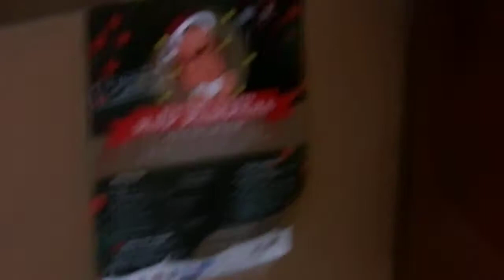Kultura idioty i Kabbała WŁADZY 666 Starosty Otwockiego ANTYchrysta z Klubu Katolickiego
Kultura idioty i Kabbała władzy 666- KULTURkampf KabalaWladzy19.htm Refleksje zaprzeczają misji Chrystusa i Św. Pawła, i redukują chrześcijaństwo do drugorzędnej wiary dla Gojów. Żydzi są już zbawieni i nie potrzebują Zbawiciela - Kajfasz powtórzyłby to rozumowanie bez wahania. Jeśli nie-Żydzi chcą naśladować Żydów, uznając wrodzoną żydowską wyższość, to ich sprawa. Dla Komitetu, Chrystus umarł nadaremnie, a Św. Paweł nadaremnie walczył.
Chazarowie to religijność, gotowość na osiągnięcie jedynego i głów­nego celu duchowego – doprowadzenie do władzy Antychrysta. Dla­tego kształtowanie globalnej religii Antychrysta i oddanie mu czci to działalność ducha pokolenia Dana, niezależnie od tego, poprzez kogo ten duch jest personifikowany. To działalność, która w formie „ta­jemnicy bezprawia” trwała nieprzerwanie wieki całe i pokolenia. Wykonywali ją albo ludzie pokolenia Dana, opętani osiągnięciem swojego czarnego celu, albo ci, których Dan-wąż, Dan-żmija ukąsił, co też działo się z Turkami-Chazarami i obecnie dzieje się z tymi, którzy pozwolili wężowi zapałać entuzjazmem. Podkreślę, że współ­czesny Dan to nie etniczność, to duch, który poprzez ludzi, którzy stali się jego funkcją, nieugięcie kroczy drogą walki z Bogiem i służenia temu, kto z nadmiernej swojej pychy stanął przeciw Niemu. I religia globalna to wielowiekowy produkt ducha Dana, wąż, który obecnie kusi już ludzkość do zjedzenia płodów z drzewa poznania. „Ale z drzewa poznania dobra i zła nie wolno ci jeść, bo gdy z niego spożyjesz, niechybnie umrzesz”+ (Księga Rodzaju 2, 17). Kapłan zakonny Iow (Gumerow) pisze: „Dając poddające próbie przykazanie, Bóg ostrzegał przed fałszywą i niebezpieczną drogą: próbą stania się niezależnym od Boga jako władcy świata”+. W tym zawarty jest cały sens dążeń i przestępstw ducha Dana, ducha satanistycznego – stopniowo tworzyć religię globalną, niezależną od Boga, stać się władcą świata i doprowadzić do władzy tego, kto po­daje się za Niego i komu oddaje cześć ludzkość, skuszona tą religią. Formowanie talmudyzmu odbywało się w okresie II – VI w. i Tal­mud dał początek uzyskaniu tej „niezależności”. Należało uzyskać tę niezależność nie tylko w słowach, ale i w czynach. Dan rozumiał, że w celu stworzenia religii Antychrysta, trzeba nie tylko wyrzec się Chrystusa i zniszczyć świadectwa o Nim, trzeba nie tylko zatrzeć ślady swoich przestępstw, za co surowo Prorocy pięt­nowali pokolenie Dana, ale trzeba posunąć się jeszcze dalej – należy czcić Antychrysta, uczestnicząc w jego rytuałach, studiując magię i czyniąc czary. Niestety w naszych czasach staje się coraz bardziej oczywiste, że Sekretariat Stanu w Watykanie obrał kurs politycznej poprawności. W dzisiejszych czasach głos większości biskupów przypomina raczej milczenie baranów w obliczu rozwścieczonych wilków, podczas gdy wierni pozostawieni są samym sobie niczym bezbronne owce - pisze abp Jan Paweł Lenga, emerytowany biskup Karagandy. FSSPX